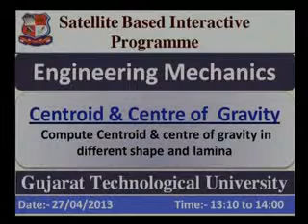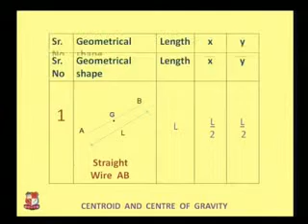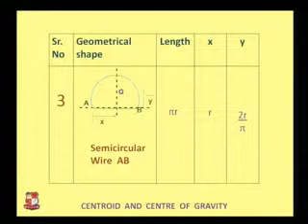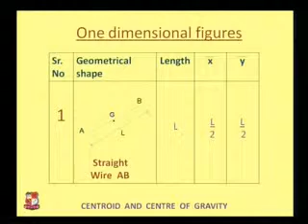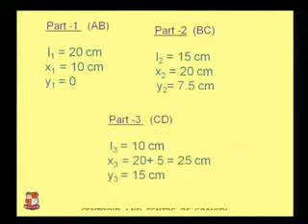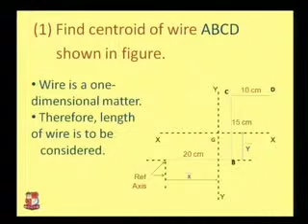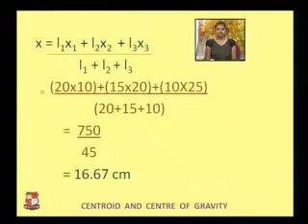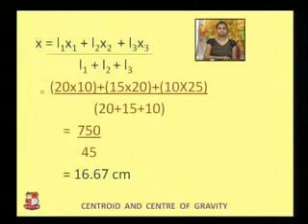Khushbu Shah Engineering Mechanics Centroid & Centre of Gravity 7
Khushbu Shah-Shree N M Gopani Polytechnic Institute, Ranpur-Engineering Mechanics -Centroid & Centre of Gravity-Compute Centroid & centre of gravity in different shape and lamina.